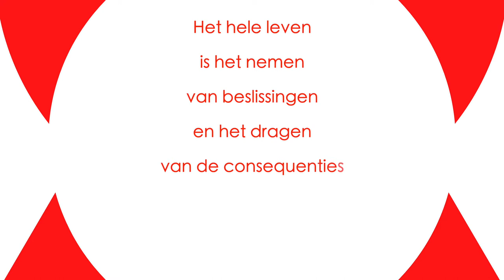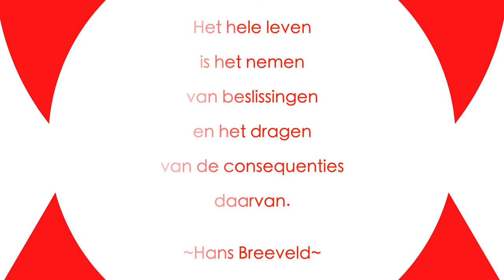Het nemen van een besluit (Hans Breeveld)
Welkom,

Bij mijn negenentwintigste YouTube video dat gaat over groei en positieve motivatie door middel van citaten. Deze video gaat over het nemen van beslissingen. Ik hoop dat deze video en mijn perspectief jouw nieuwe inzichten geeft. Ook hoop ik dat jij leert uit je genomen besluiten en de consequenties zal dragen. Ik sta open voor opbouwende feedback. Denk eraan wees hard op de inhoud en zacht op de relatie ;-)  Ik wens jou heel veel kijk plezier en wens jouw een vreugdevolle dag toe.

Lobi!!
Brenousky

🎬 🎬-🎬  TIMESTAMPS 🎬 🎬 🎬

00:00 Citaat HB + Intro
00:18 Welkom en doel van het kanaal
00:28 Citaat HB en mijn interpretatie
00:35 Motivatie bij het nemen van een besluit
04:18 Outro
05:11 Citaat HB

📸 :  nvt

📚📚  HIER HET CITAAT :-)  📚📚

Het hele leven is het nemen van beslissingen en het dragen van de consequenties daarvan.
~Hans Breeveld~